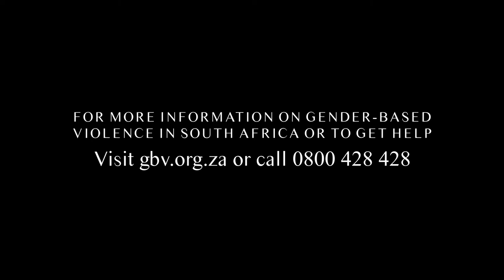The Silence - A Visual Poem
In the wake of the persistent, sickening scourge of gender-based violence plaguing our country and the brutal rape and murder of Uyinene Mrwetyana, I wrote this poem.

Now, in Womxn's month, I decided to convert it into a visual format.